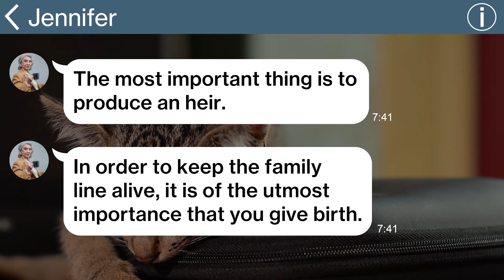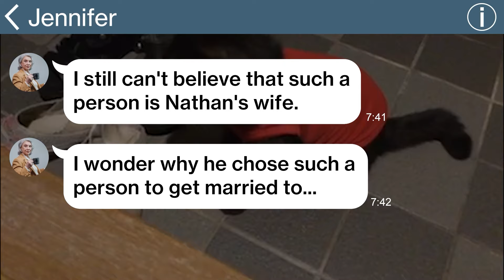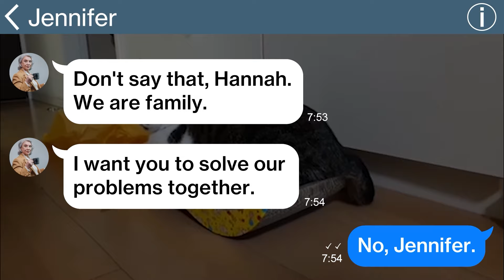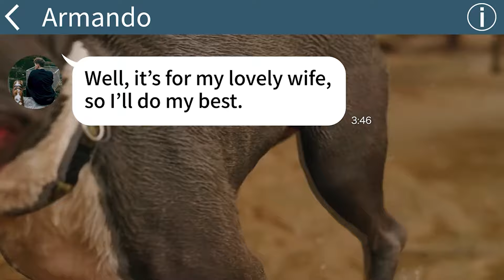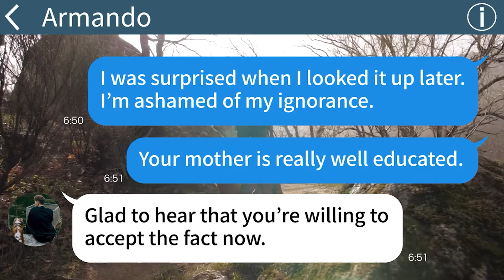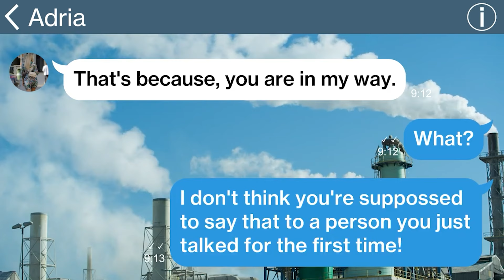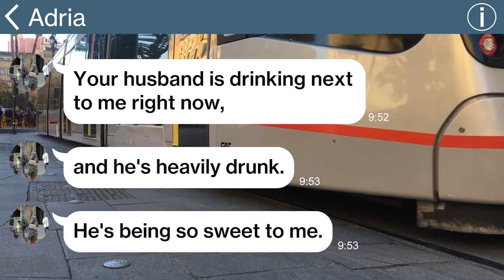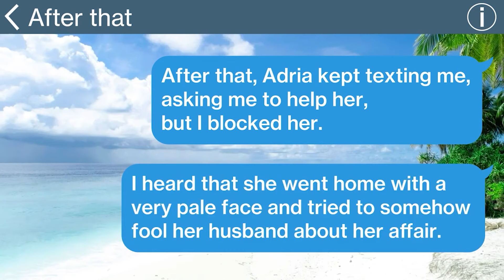【Apple】My forever bullying MIL finally realized the true nature of her worthless son and this happe…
【Apple】My forever bullying MIL finally realized the true nature of her worthless son and this happens...